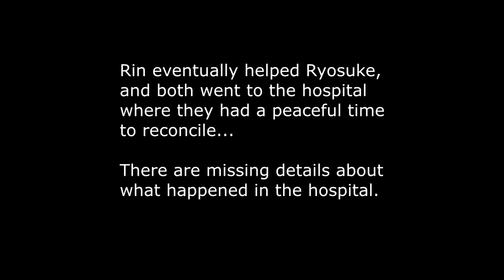Ryosuke Takahashi vs Rin Hojo BUT in the WWE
Ryosuke Takahashi vs Rin Hojo (Unforgiven match)
0:00 Fighters entrances
2:30 Fight!

Game: WWE SmackDown! vs. Raw 2006 (PS2)